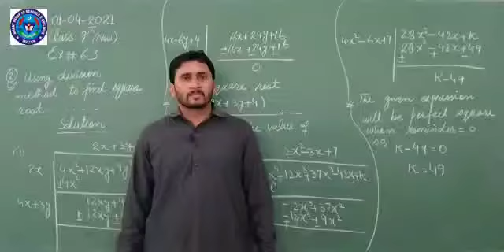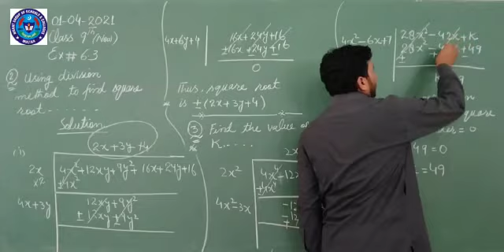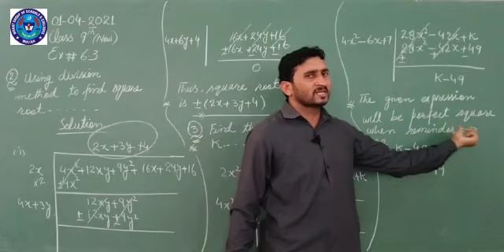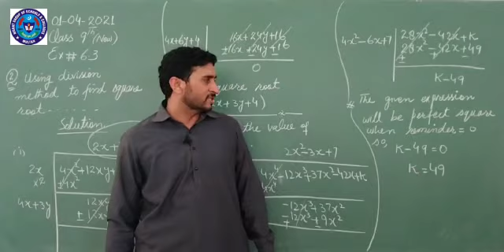MATHS 1ST APRIL 9TH NEW